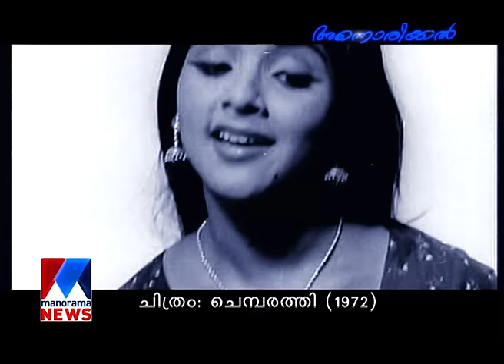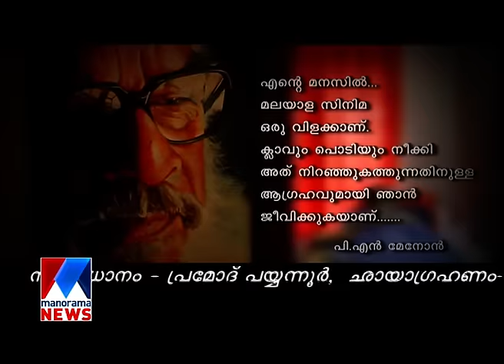Annorikkal | Memories of P N Menon Part-2 | Manorama News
Annorikkal | Memories of P N Menon Part-2